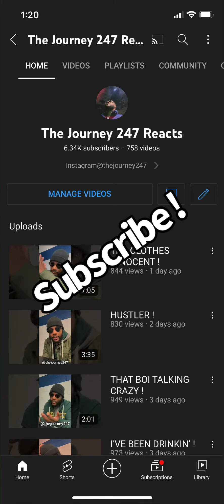WHICH ONE IS SHE ?